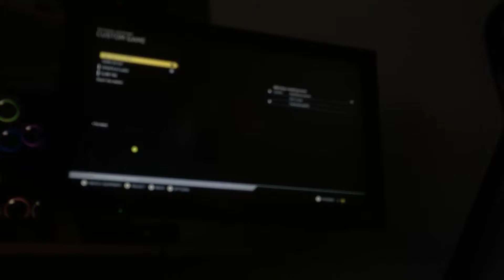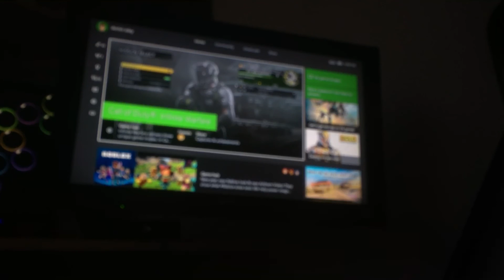Jumping in the lake